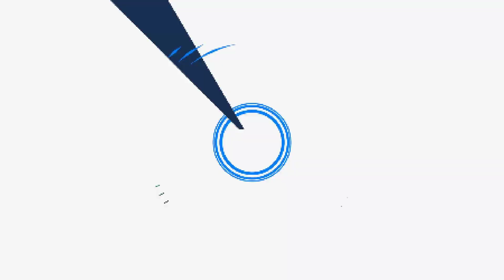Se viene Crack!!! Se acaba la mala suerte!!! Código de Vestuario | NBA 2K20 🏀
Se acaba la mala suerte de los últimos suelta la bola en NBA 2K 20. no os lo perdáis.

Twitter para obtener codigos: @NBA2K_MYTEAM